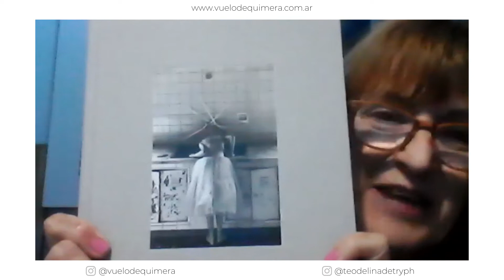Entrevista a Teodelina Detry | Vuelo de Quimera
Entrevista realizada por Patricia Cuscuela, en el marco de la propuesta de un montaje fotográfico-poético disponible

Teodelina Detry nació en Buenos Aires el 16 de abril de 1975, artista visual dedicada a la pintura y la fotografía, estudió Dirección de Arte en la Escuela Superior de Creativos Publicitarios y a los 22 años se mudó a Nueva York donde asistió a varios talleres en el Parsons School of Design. Estudió fotografía en la escuela de Andy Golstein en Argentina, se formó durante tres años con las fotógrafas Aline Kundig y Athena Carey en Ginebra, Suiza. Desde 2017 asiste al Taller de Juan Astica, artista plástico, perfeccionándose a su vez como fotógrafa con Inés Miguens y Santiago Carrera. Realizó workshops de fotografía con Esteban Pastorino y Marcos López (Argentina); con Alain Laboile y Laura Letinsky en EEUU y Francia. Actualmente participa en la clínica de obra del programa de formación Proyecto Imaginario. Exhibió su trabajo fotográfico con Inés Miguens en Tattersal, Palermo (2017, 2018 y 2019). Expuso en galería Zona de Photo y en muestra colectiva Mundo Nuevo Art Gallery (2019 y 2020). En marzo de 2020 presentó en ArtexArte su primer libro de fotografía de autor, “la anémona es una flor que se abre al menorr golpe de viento”, obra sobre la que realizo este trabajo de curaduría.

Instagram de Teodelina: @teodelinadetryph